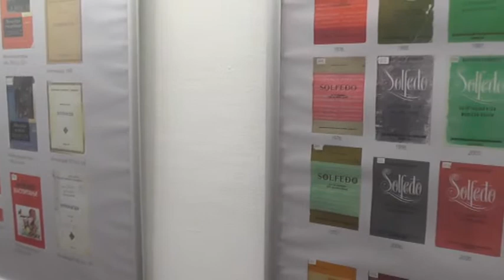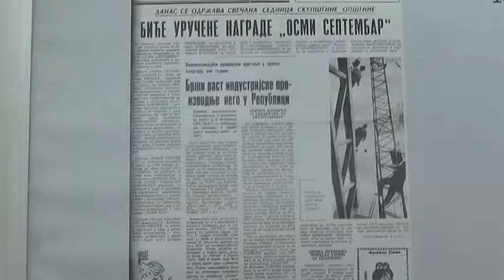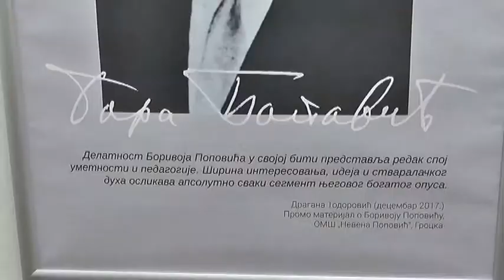IZLOŽBA O ŽIVOTU I DELU BORIVOJA POPOVIĆA